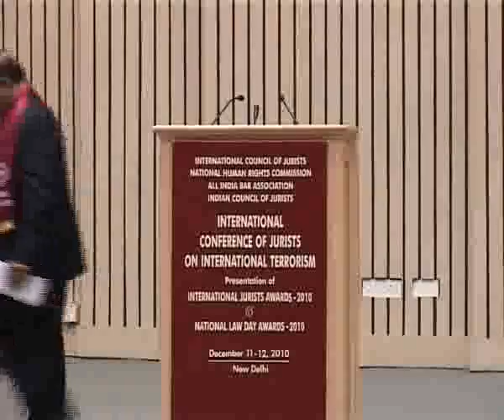International Council of Jurists Vigyan Bhawan Plenary Hall 11-dec-2010 3/9